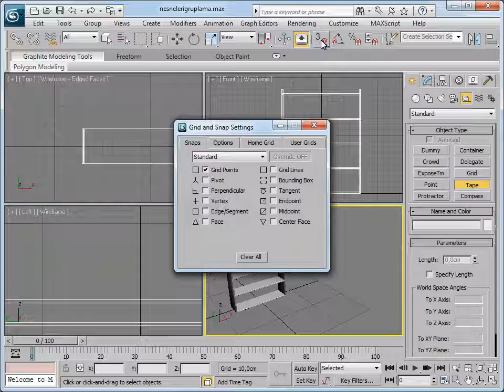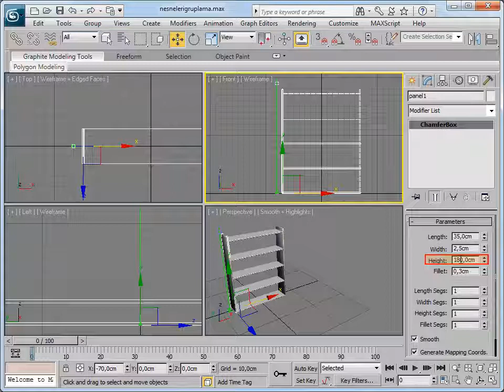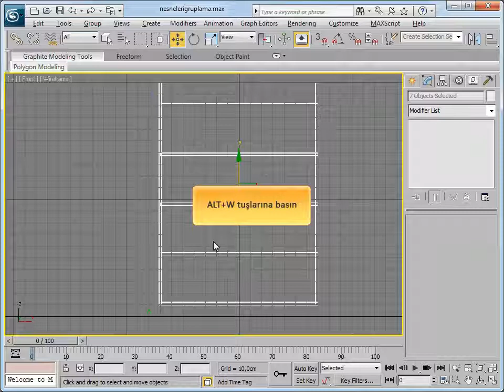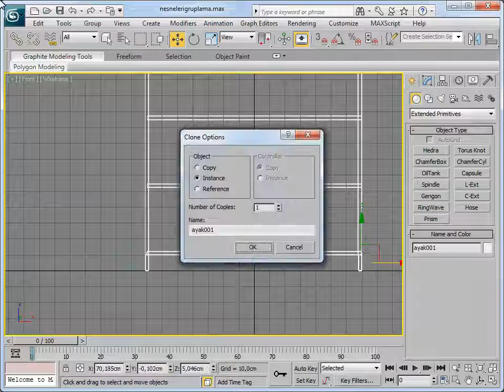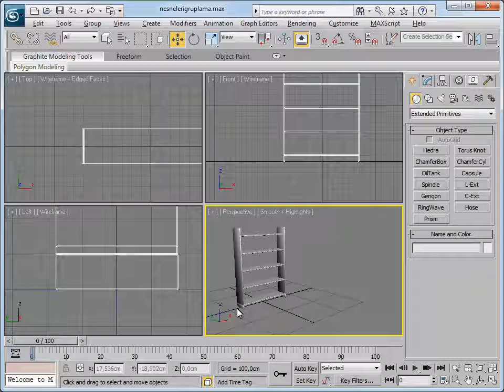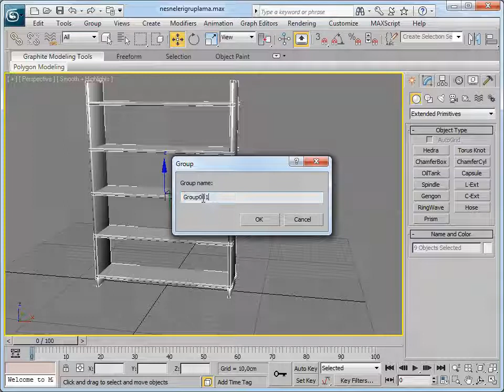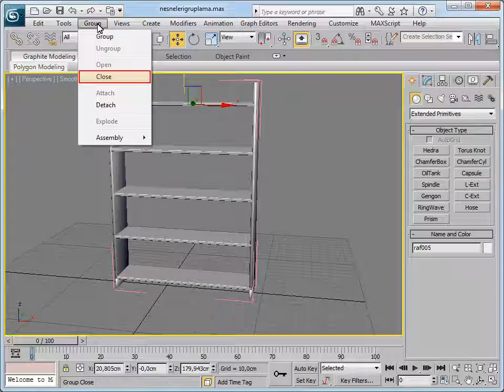3ds Max 2011 - 50 Nesneleri Gruplama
3ds Max 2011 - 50 Nesneleri Gruplama